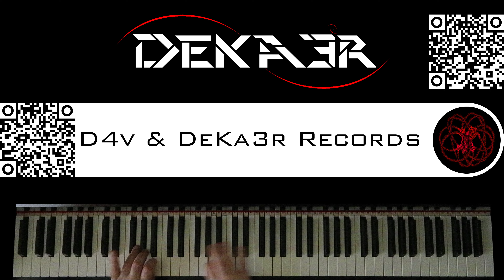🔴 IRL - ESTUDIOS PROFUNDOS DE PIANO - FA SOSTENIDO MENOR ARMÓNICO - ESCALAS en OCTAVAS - 208